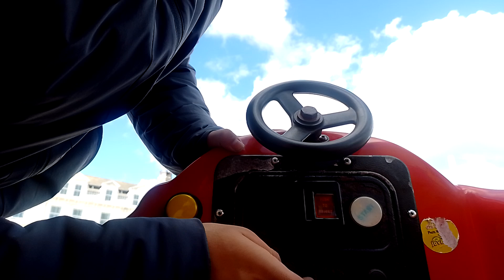Amutec Tweenies Rocket Kiddie Ride (Fail)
Yeah sad news For you @AnAliasTheAlien